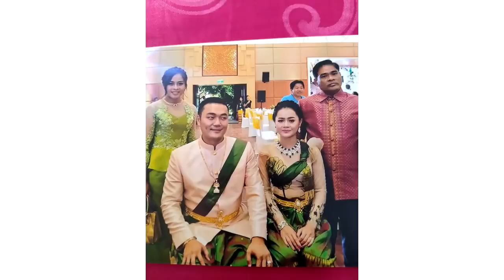ផ្ទុះការភ្ញាក់ផ្អើល! នៅសុខៗអ្នកនាង ឪក សុគន្ធកញ្ញា ត្រូវ ត្រូវឪពុកបង្ហោះសារថា កូនមិនស្គាល់ឪ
សូមអធ្យាស្រ័យ

ចំពោះការមិនបានតប ខំមិនបានគ្រប់គ្នា

Ms Socheata